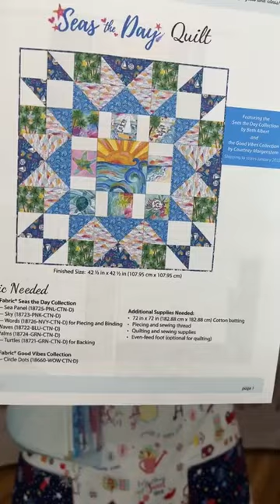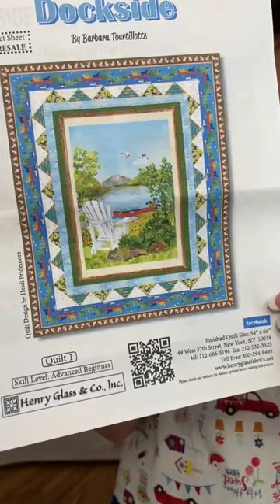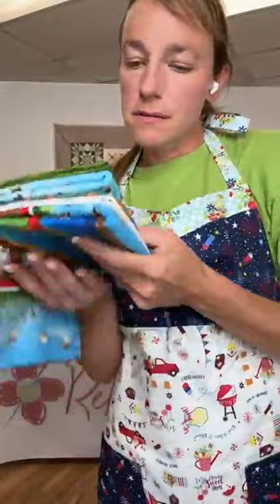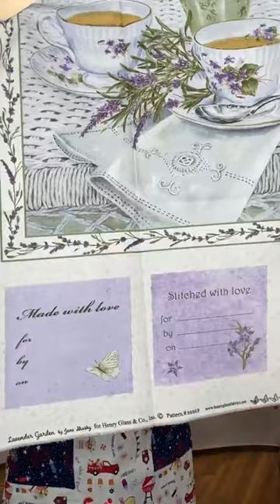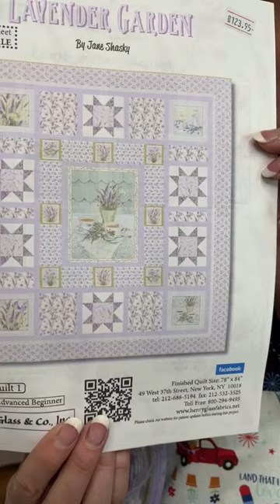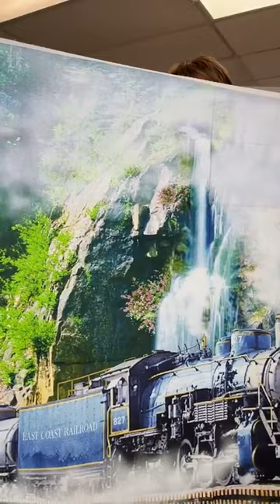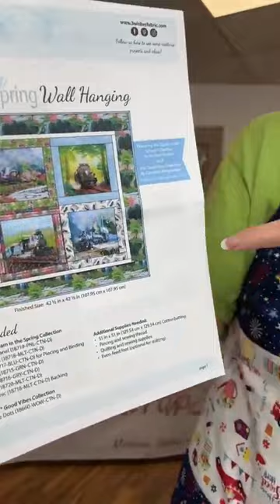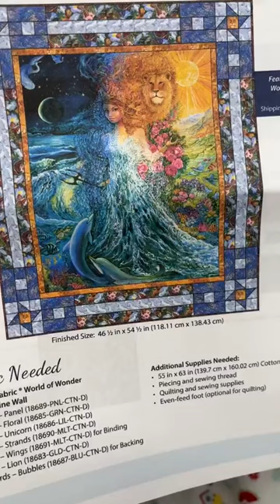Live with Christy | "Sew much Fabric, Sew little Time" | June 30, 2022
Are you ready to see SEW MUCH FABRIC?! Christy had SPECIAL GUESTS this week, her mom Reb and sister Katie! We had so much new fabric to show you and did some fun quilting word games!